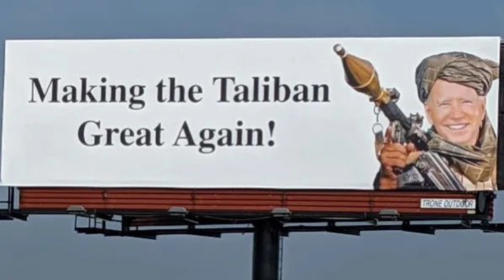“We did it Joe!”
NOW - Kamala Harris: "You did it, Joe!"